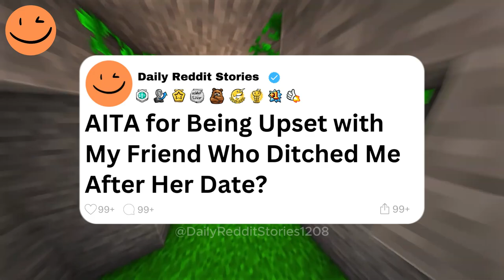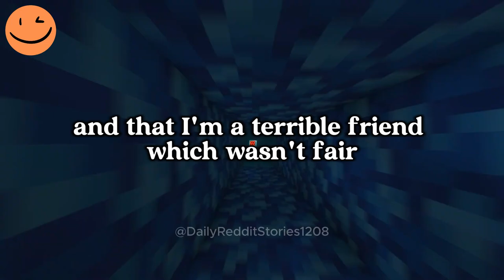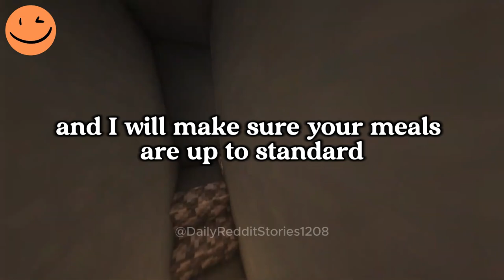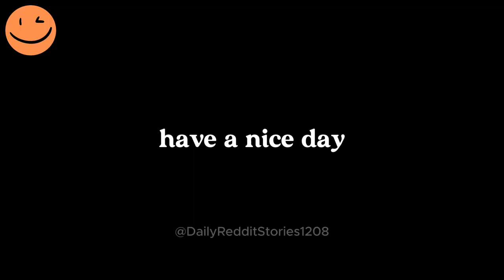AITA for Being Upset with My Friend Who Ditched Me After Her Date?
00:00 - Intro
00:07 -  AITA for Being Upset with My Friend Who Ditched Me After Her Date?
04:59 - AITA for Refusing to Accommodate My Daughter’s Vegan Diet?
08:11  - Outro
Game play: ‪@OrbitalNCG
Story by: u/Aggravating_Olive87 and u/aitavegandaughter